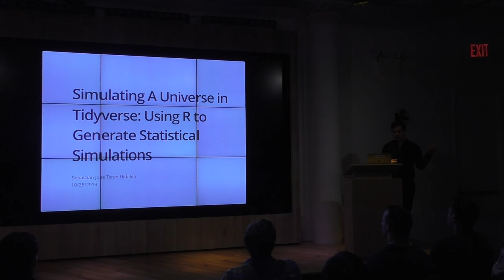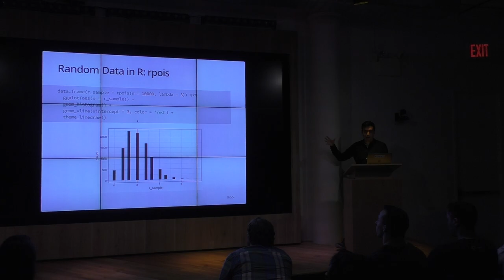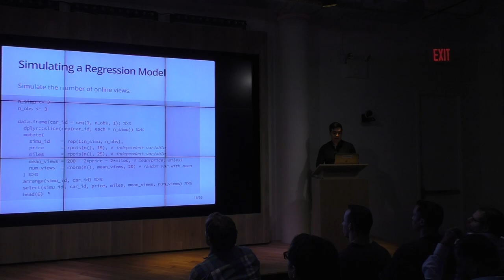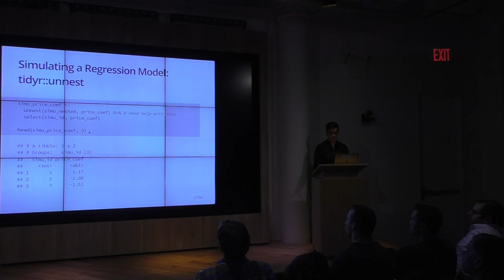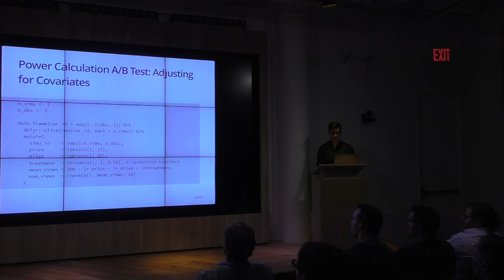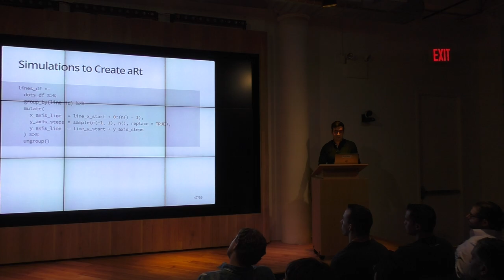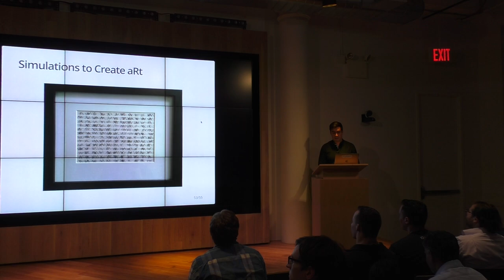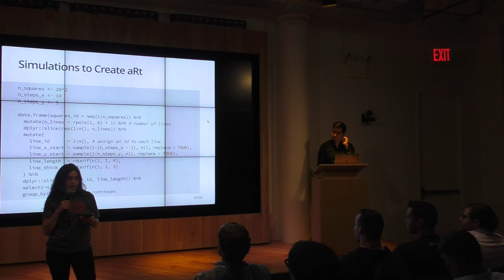Sebastian Teran Hidalgo - Simulating A Universe in Tidyverse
Details

Tidyverse meets simulations during this talk from Sebastian Teran Hidalgo.

Thank you to Rise NY for hosting us.

About the Talk:
This talk will cover different tidyverse packages (dplyr, tidyr, purrr, ggplot2) and how to use them to create and work with statistical simulations. We will look at how to use simulations for statistical insights, power analyses with A/B testing, and to create aRt. The target audience is R users that want to start using simulations in their work or those who have experience with simulations but not with the tidyverse.

About Sebastian:
Sebastian Teran Hidalgo is a data scientist at Vroom, an e-commerce start-up that focuses on selling used cars that are delivered to your door. Previously, Sebastian was doing research on cancer genomics as a postdoc at Yale University. He holds a PhD in Biostatistics from UNC-Chapel Hill.